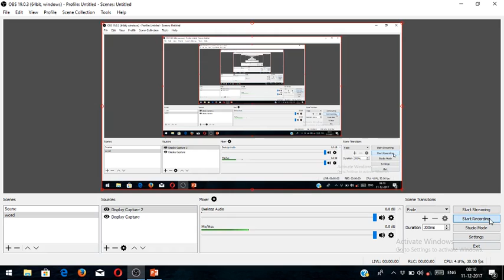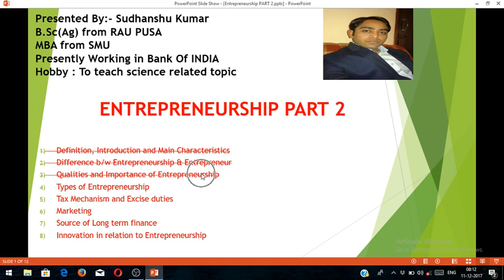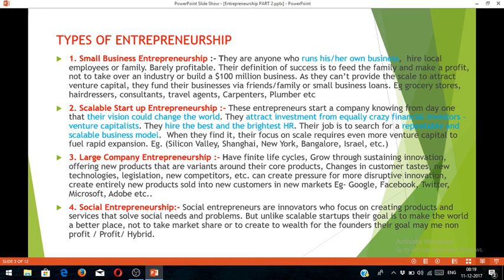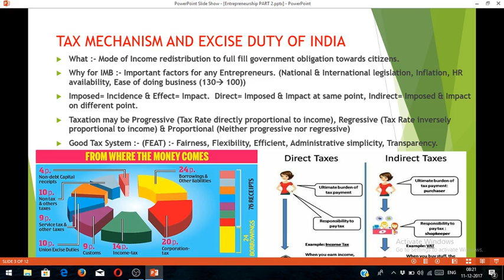ENTREPRENEURSHIP FOR IMB THIRD YEAR PART 2 a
MUST WATCH IMB 3rd Part.